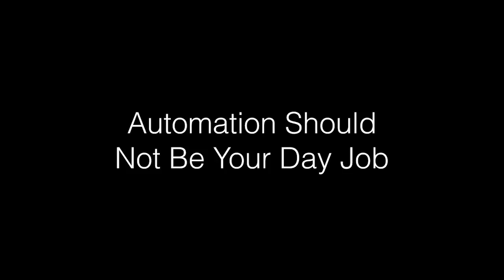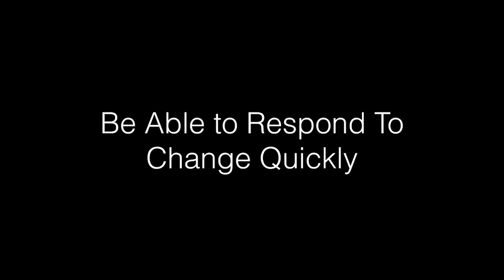Why your IT infrastructure should be boring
Michael DeHaan is the guy who created, in his own words, "that Ansible thing." A lot of the things the system administrator do on a regular basis aren't that interesting. DeHaan wants people in these positions to be able to spend more time on doing things that are creative and interesting, and created Ansible to help with IT automation to free up administrators' time.

Ansible helps by letting system administrators share common solutions to automating repetitive tasks. But just implementing automation shouldn't be a day job, either, DeHaan says. Besides the software solution, DeHaan shares a number of ways that teams can build procedures and strategies to make their work easier, less stressful, and more efficient.

Learn more in this short video.